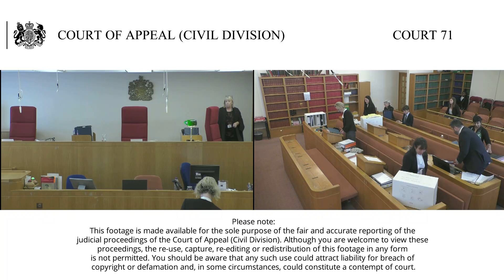The Secretary of State for the Home Department –v- MS (a child by his litigation friend)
Tuesday 2nd and Wednesday 3rd July 2019

Court 71
10.30am

Lord Justice Simon (seated left)
Lord Justice Hickinbottom (seated right)

This is an appeal of the Secretary of State for the Home Department (SSHD) against a decision of Upper Tribunal Immigration and Asylum Chamber (UTIAC) to allow the claim for judicial review of the SSHD’s refusal of a take charge request under the Dublin III Regulation in respect of an unaccompanied minor in France seeking to join his brother in the UK. The SSHD did not accept the family relationship. In granting permission to apply for judicial review, UTIAC ordered the SSHD to take all reasonable steps to facilitate the DNA testing of the claimant in France. The SSHD was unable to do so and provided reasons in evidence to UTIAC. UTIAC went on to make its own findings that the brothers were related. The SSHD has now accepted a fresh take charge request on the basis of the relationship.

Permission to appeal to the Court of Appeal was granted in part by UTIAC on grounds 6 and 7 as novel issues of general importance. The grounds raise the issue of whether UTIAC had been correct to make its own findings that the brothers were related as claimed.